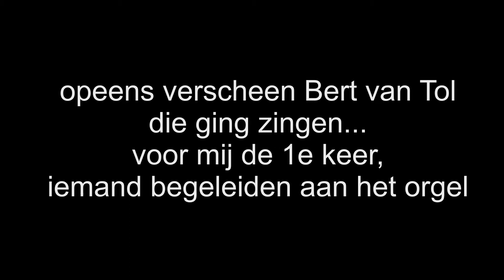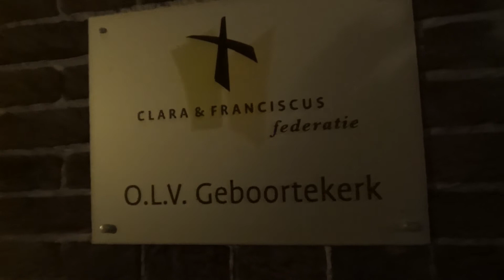Orgelen: Kerkennacht 2015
Op het orgel van de RK kerk van Rijpwetering... kwam opeens Bert van Tol zingen terwijl ik speelde, dat was voor mij voor het eerst dat ik iemand begeleiden mocht... is wel redelijk gelukt dacht ik.